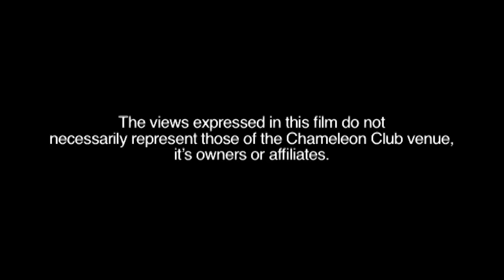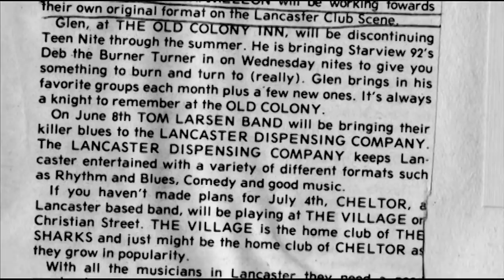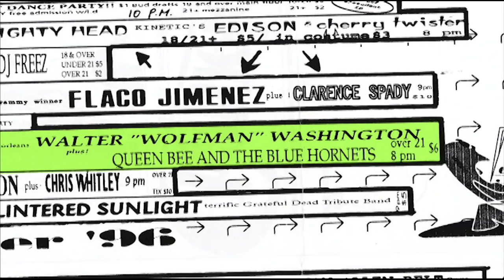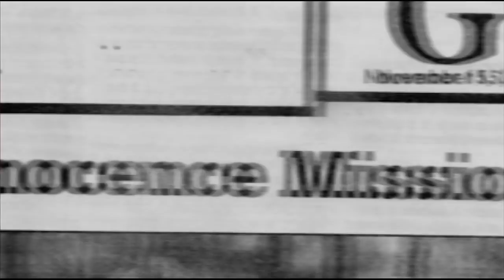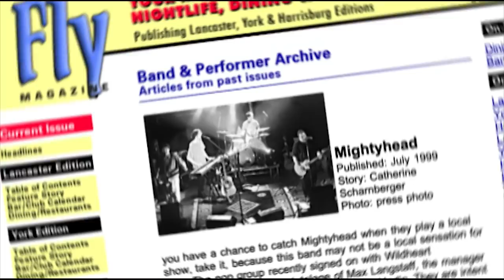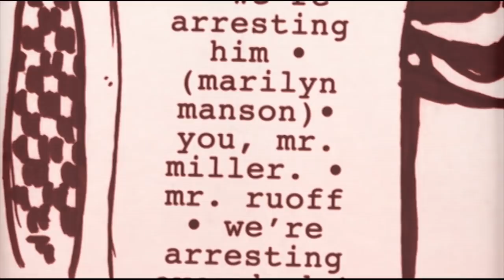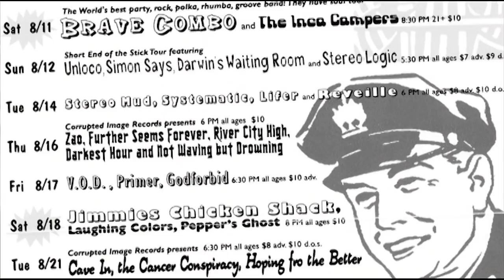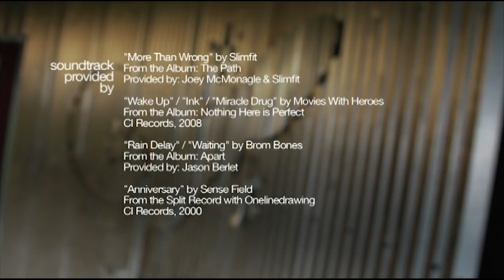The Chameleon Club (A documentary about Lancaster, PA's legendary music venue)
Where are the cultural hubs?  Where have they gone... the places we go to exchange ideas and creations?  One such place is still here.  It's Lancaster's Chameleon Club.  It's been almost ten years since the film was debuted not far from the club itself! In this time where we can't see or play in live bands at this time, let's watch and remember what it means to be a part of something big, part of creativity and music.  We're looking forward to being in the Chameleon Club again soon!